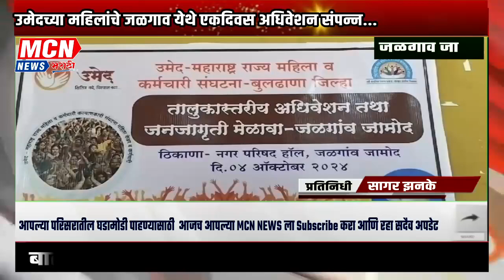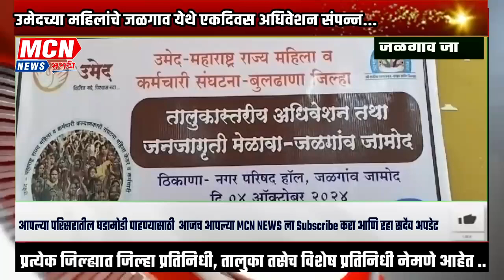उमेदच्या महिलांचे जळगाव येथे एकदिवस अधिवेशन संपन्न...